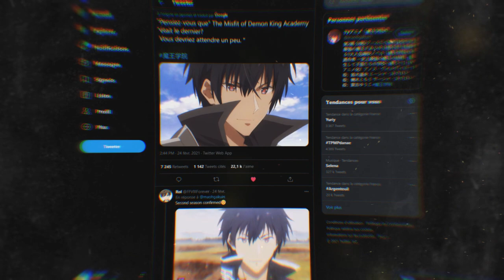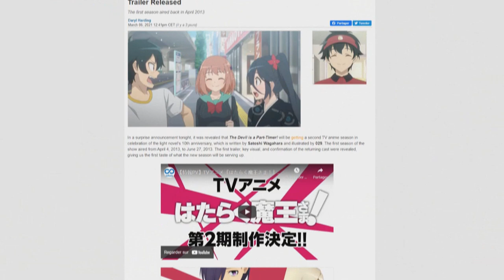Le Retour des Rois Démons ! La SAISON 2 de Maou Gakuin et de Hataraku Maou Sama ANNONCÉ !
PSN : Tricheur85

▃▃▃▃▃▃▃▃▃▃▃              Copyright          ▃▃▃▃▃▃▃▃▃▃▃▃▃